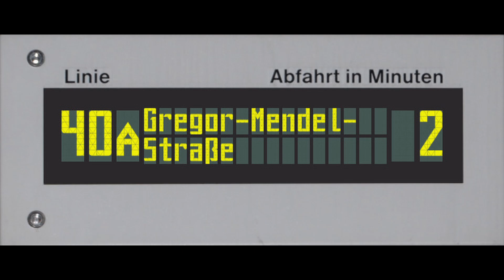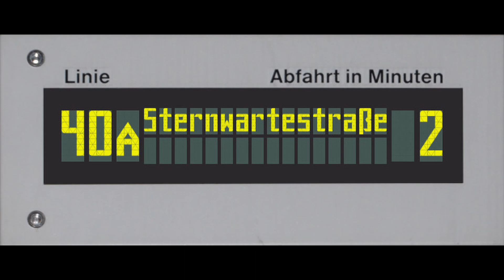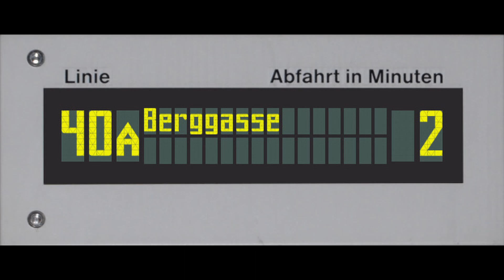Wiener Linien Ansagen - Linie 40A Fahrtrichtung 2 (2012; Franz Kaida)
Stationsansagen der Wiener Autobuslinie 40A aus dem Jahr 2012 von Franz Kaida.
Fahrtrichtung 2 (Döblinger Friedhof bis Schottentor U)

[Hugo-Wolf-Park, Liechtensteinstraße - Schottentor, Wipplingerstraße und Schottentor U sind nur in dieser Fahrtrichtung vorhanden]

[Für Döblinger Friedhof, Felix-Dahn-Straße, Peter-Jordan-Straße und Borkoswkigasse bitte auf Fahrtrichtung 1 wechseln]